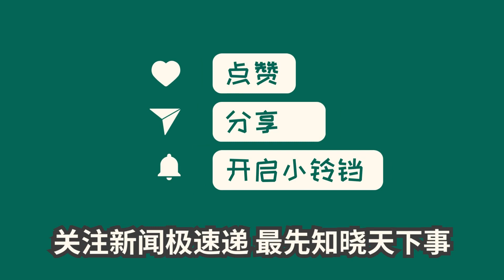中国新闻02月25日13时：律师解读“杭州宾利司机打人被刑拘”：涉嫌故意伤害罪，若拆行车记录仪则妨碍司法公正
杭州市发生一起宾利司机暴力袭击宝马司机的事件，涉嫌故意伤害罪。视频曝光后引起关注，嫌疑人已被抓获并刑拘。律师指出，宾利司机的殴打行为严重侵犯受害人的生命权和健康权，可能涉嫌更严重犯罪行为。同时，还有质疑称宾利司机拆除行车记录仪以消除证据，可能构成毁坏财物和妨碍司法公正罪。案件正在处理中，期待警方进一步通报。